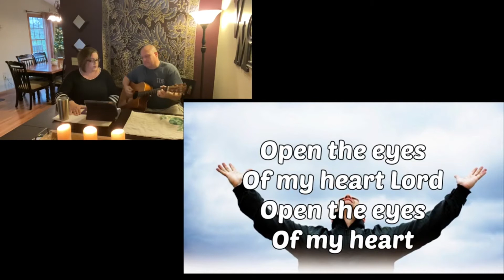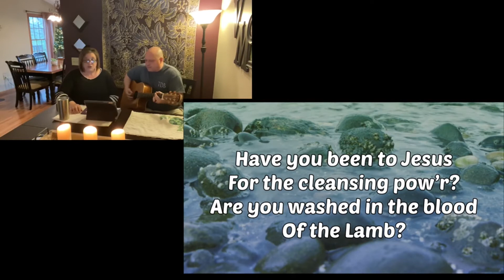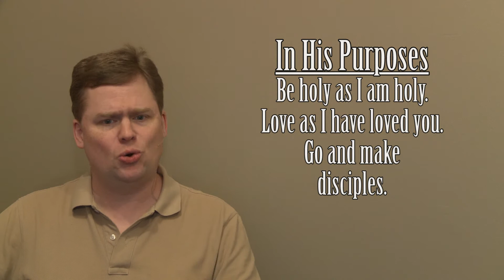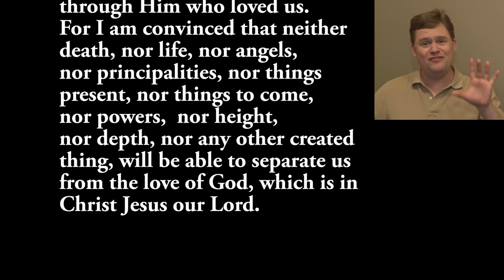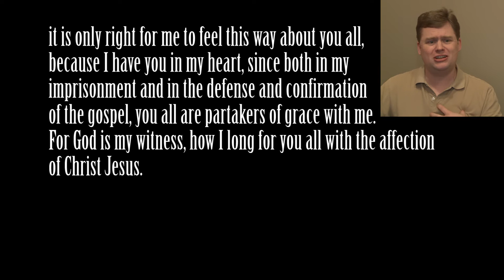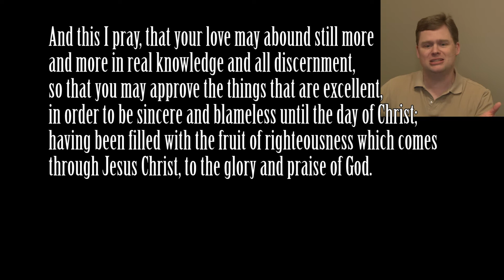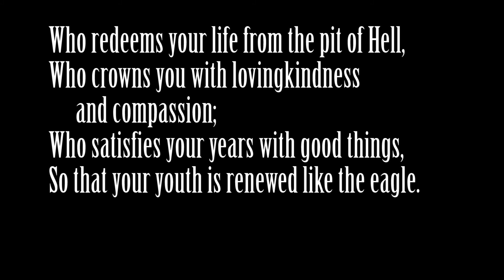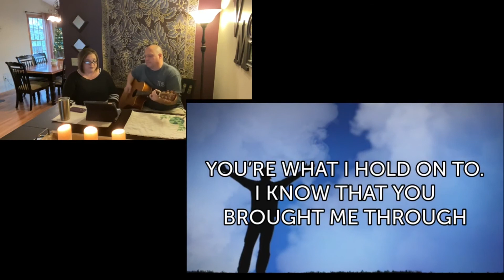25 April Sermon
Life Connection Baptist Church